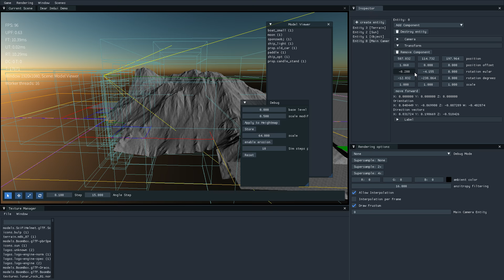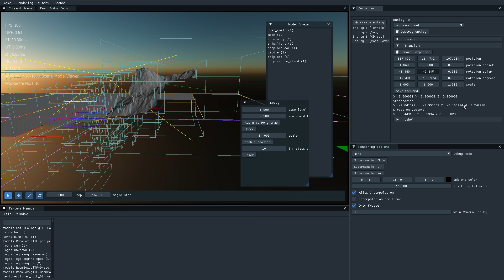BetaBrain Engine 2020 12 17 00 38 20 (Quadtree Terrain Lod and culling)